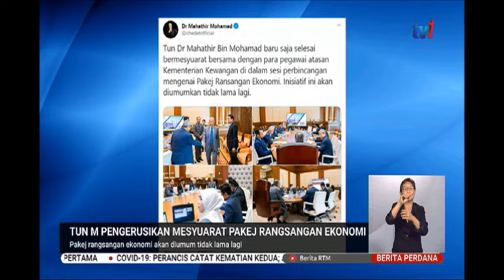26 FEB 2020 BERITA PERDANA – TUN M PENGERUSIKAN MESYUARAT PAKEJ RANGSANGAN EKONOMI